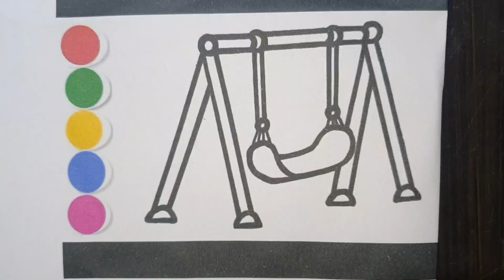Draw a Swing,Beautiful Kids Swing Drawing, Painting And Colouring For Kids, Educational Video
Draw A Swing,Beautiful Kids Swing Drawing, Painting And Colouring For Kids, Educational Video, Preschool learning, Kids drawing, Step by Step drawing painting And Colouring For Kids And Toddlers, Kids drawing